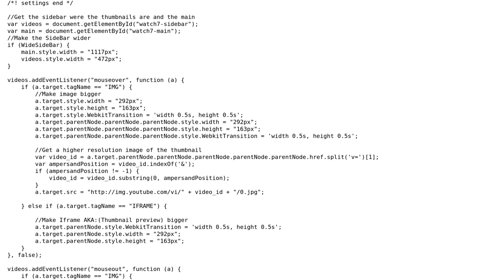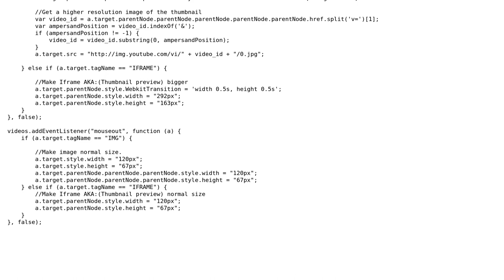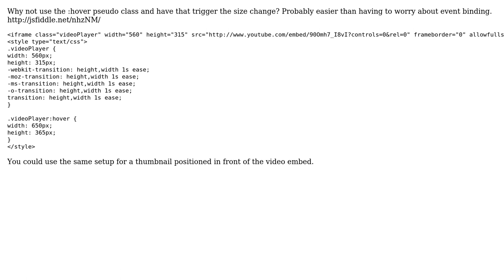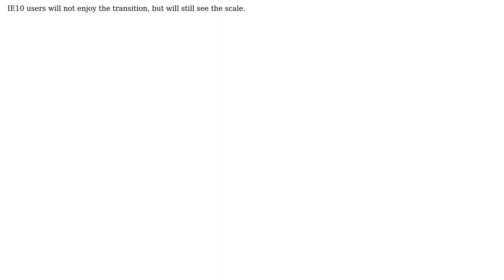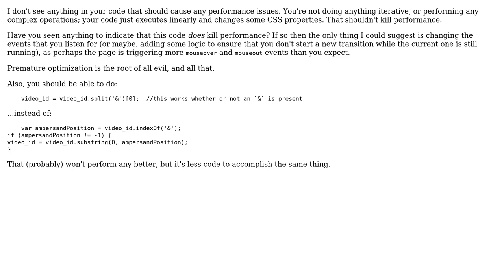Increasing size of video thumbnail on mouseover (3 Solutions!!)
Increasing size of video thumbnail on mouseover

With thanks & praise to God, and with thanks to the many people who have made this project possible! | Content (except music & images) licensed under CC BY-SA | Music | Images & others | With thanks to user Madara's Ghost user Joao Silva user Jamal user DCMarkie user aroth and the Stack Exchange Network Trademarks are property of their respective owners. You are responsible for your own actions.